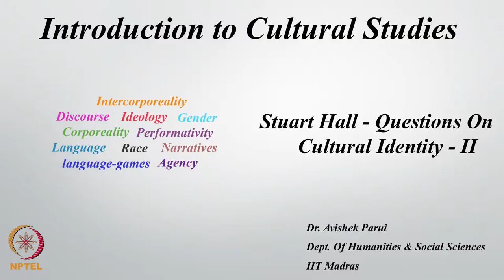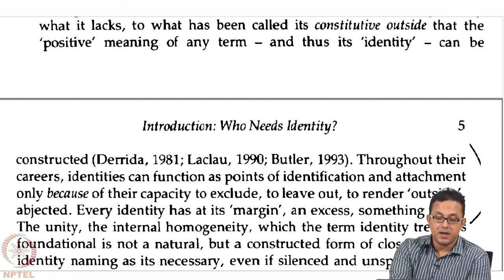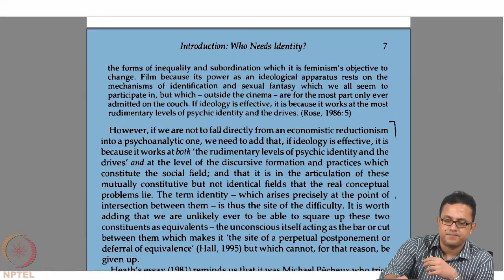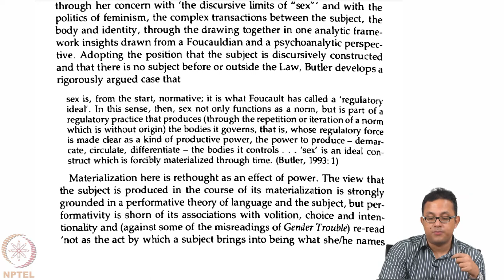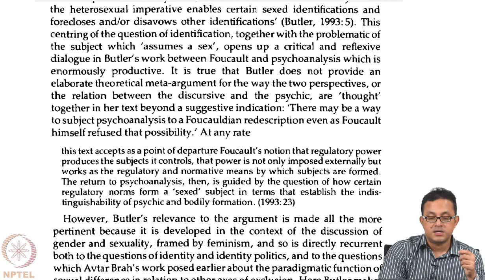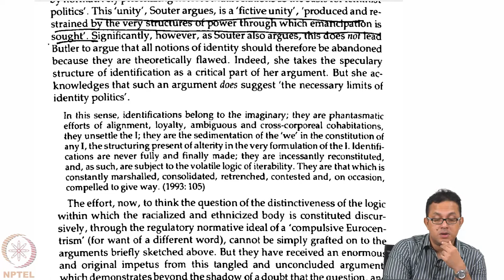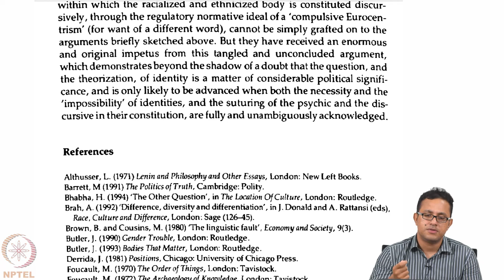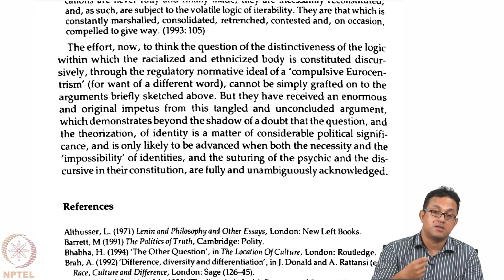Lecture 55 - STUART HALL - QUESTIONS ON CULTURAL IDENTITY 2